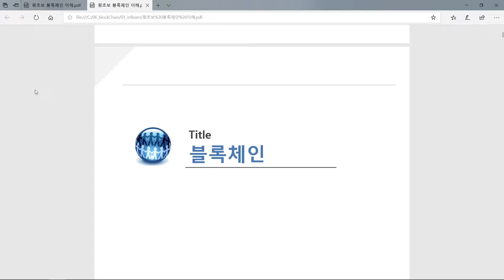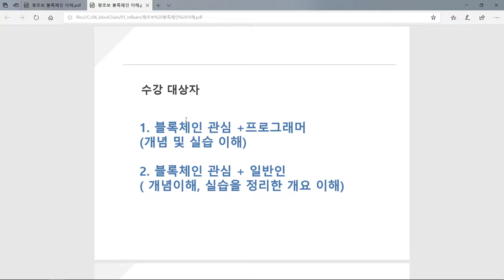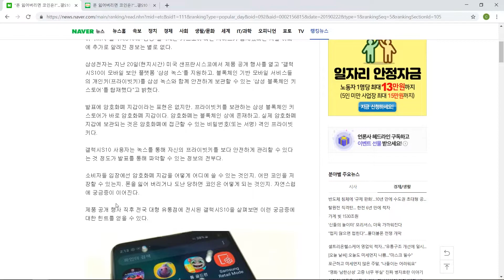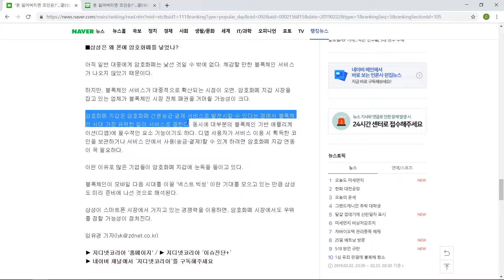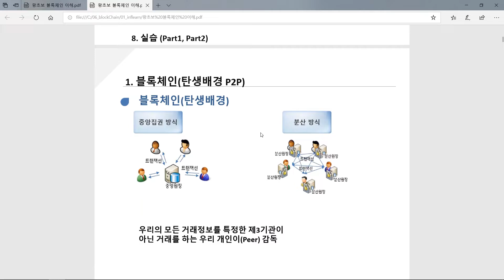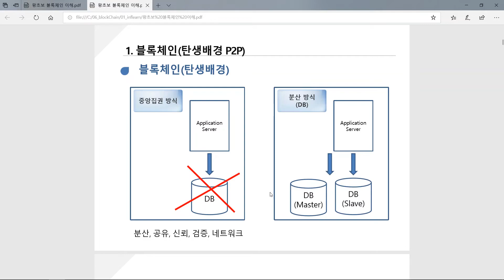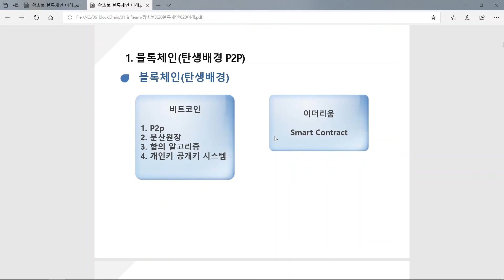[블록체인 개념 | with 자바] 블록체인 기본 구조 | 블록체인 구조(탄생배경)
🌝 실제 면접) 채굴이란 정확하게 무엇입니까?
비트코인을 얻기위해서 퀴즈를 푸는 것입니다 (X) 이런 답이 아니라 아래처럼
채굴이란 블록의 해쉬값(Key값)을 구하기 위해서
각 노드들이 경쟁하면서 해쉬값 앞자리 “000………”의 갯수를
난이도에 맞춰서 제일 빨리 구하는 것입니다.
-실제로 코딩을 통해서 채굴 하는과정을 보여드립니다.

우리는 준비해야 합니다. 이 강좌를 통해서 블록체인 용어 및 원리를 최대한 쉽게 이해하도록 설명합니다.